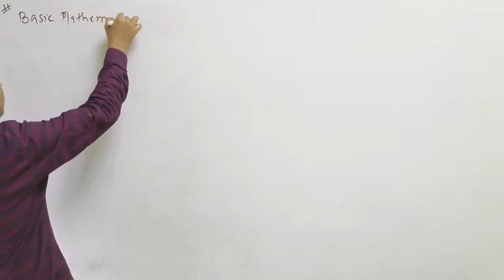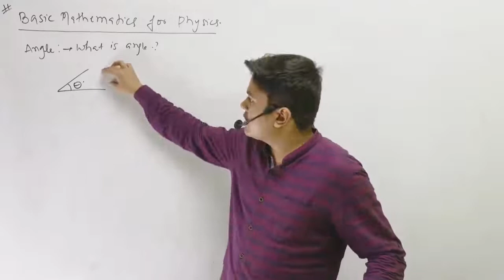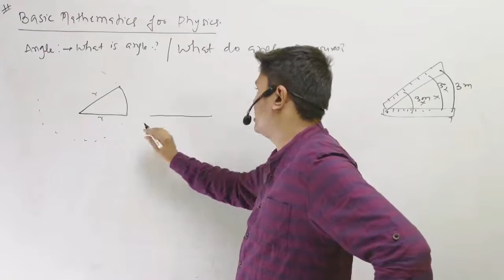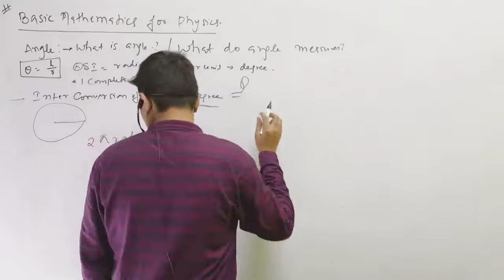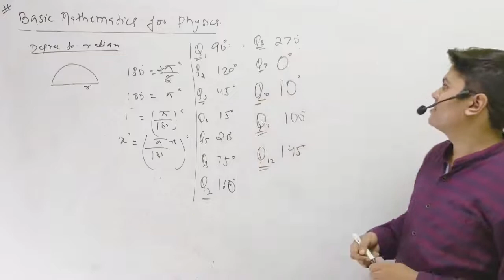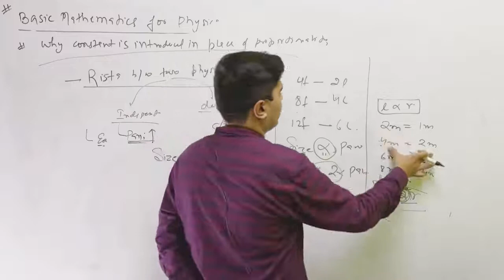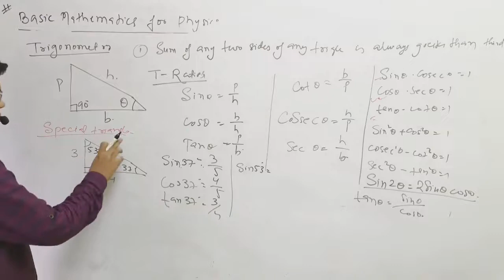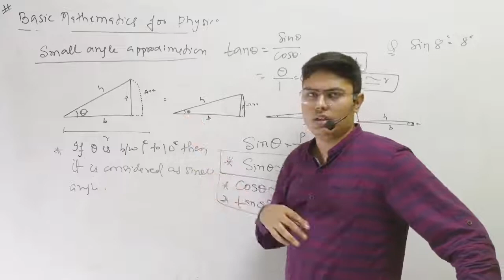Basic Mathematics 01 || IIT JEE MAIN + ADVANCE || Physics || Snehit Mishra Sir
In this video :- Introduction of chapter || Trigonometry || Small Angle Approximations ||

• On this Channel You will get

1. Complete Syllabus Of IIT JEE MAINS + ADVANCE

2. Problem sheet (300+) questions after every chapter completion .

👉What I expect from You

• Just hard work(5 hours self study after lecture )

• Leave Social media for 2 Years ( its easy)

• Don't change teacher once you select .
If its me stick to me or if Its someone else keep following him/her.

All the best future IITans

👉Few Quotes By Snehit Mishra

1. Engineers are going to be backbone earth in next 20 Years .

2. Engineers are internal army for any country .

3. Physics don't teach you finding answers it teaches You finding questions

4. Don't go to IIT for studying , in this advance info era You can get it free of cost . Go to IIT to have very strong peer network .

5. Any big ambition  is not a game of winning external battle . Its a game of winning internal battles

6. In Higher efficient world , Either You can be best or no one .
So Its my request to indian engineers , compete with silicone valley engineers .

7. You can do 100X more than You think you can do . Any child can crack any exam no matter how much time is left if he/she decide to believe and start working hardest .

This is Snehit . A Physics teacher who teach for IIT JEE Mains + Advance .

Experience :-
This is my First online batch
and 4th overall batch teaching for IIT JEE.

Let's make India developed , together .
👉What Do You love Snehit Sir ?

I am highly curious about cosmos and astrophysics . Space always fasinates me .

I love to know rather how any scientist thought than what conclusion any scientist reached

I love to interact with Guys born after 2005 . I have a lot of hope from them that they will make this earth a better place.

👉 Who are Your favorite Physicist

• All are respected for me , but I favour those who had led the foundation in science ( even if they are considered wrong now) like
1. Dalton 2. Thomson 3.Neils Bohr and many more
👉 What is your Vision ?

• I am a earth feeler . But as a human being I have certain biasness toward my motherland India . So I just want to make india stand strongest in the field of science .

• I am trying to make best internal army (Engineers) in the world .

👉 Which College are you favorite in India?

•IIT BOMBAY • IIT DELHI • IISC BANGALORE • NIT trichy • IIT kharagpur

👉 If Any one is not able to get into top 3% college , Is his life wasted and worthless ?

• Absolutly not . Look around you . People who have done Phd are applying for the job of peon . And A uneducated man is our respected prime minister .

Life is a game of personality . Try to give your best to get Your college leave rest .

If You qualify Jee Advance be Engineer
otherwise be prime minister .

Thanks
Snehit Mishra

If You read description till now . I hope you loved it .
Like the video , and feel free to give suggestions in comment box .